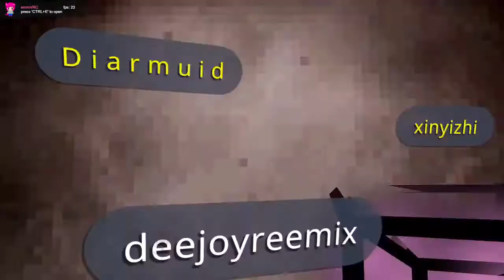VRTravelers - The Painter Neutral ending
The Painter Neutral ending - PC. Thanks to steam taking a long time to replace an index headset I had to use PC for this recording